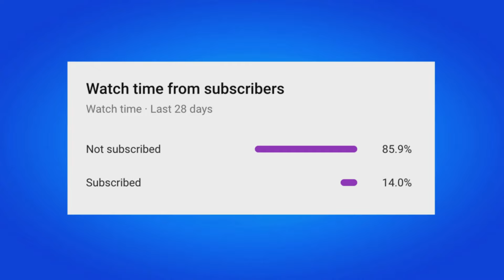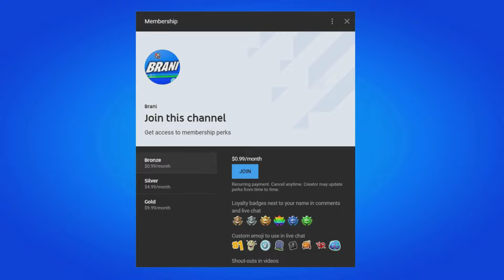GOKU SKIN RETURN RELEASE DATE IN FORTNITE ITEM SHOP 2024!